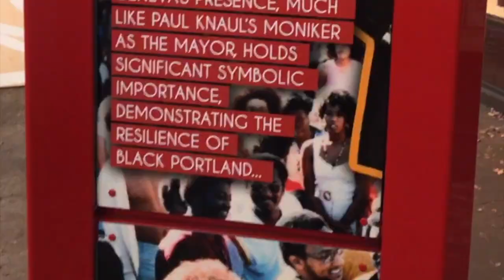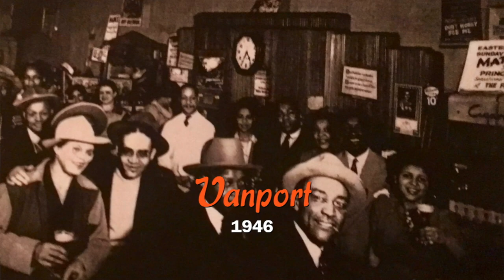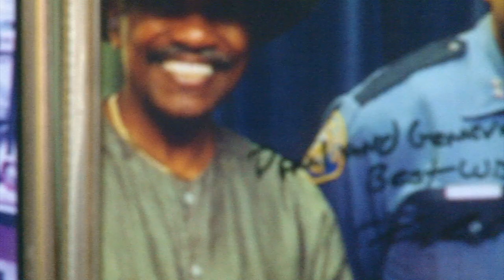Tales of Old Portland - Promotional Video #2 : Geneva's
Debuting on June 20th, 2020, Norman Sylvester and Jeff S. Dodge take you through a historic journey of Northeast Portland, Oregon.

   Beginning with the Lewis and Clark Expedition, Tales of Old Portland also explores Vanport, Portland's own Cotton Club, the community work of Dr. De Norval Unthank, as well as the impact of gentrification and how it impacts today’s current community values.

   Enjoy this 7 part series that includes footage and raw interviews of long time NE Portland residents discussing life in Portland prior to the 21st Century.

   Featuring the testimony of LLOYD ALLEN, JOSEPH BENJAMIN, MELVIN O. BROADOUS, KENNETH COLEMAN, FORREST JENKINS, PAUL KNAULS, SHERRA NEAL, FRED STEWART, J.T. TIMMS, ADDIE WALLACE, THOMAS C. UNTHANK, LESLEY UNTHANK & JIM UNTHANK.

Written & Directed by Norman Sylvester & Jeff S. Dodge cc 2020